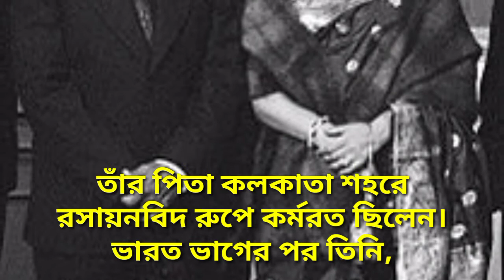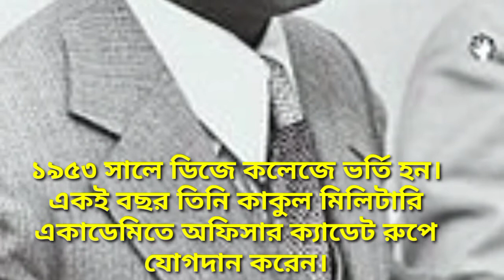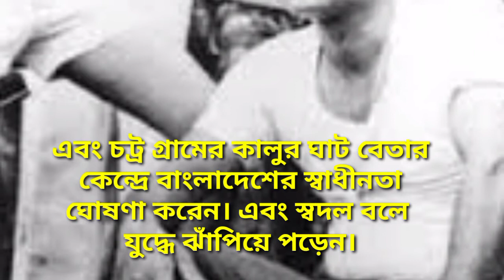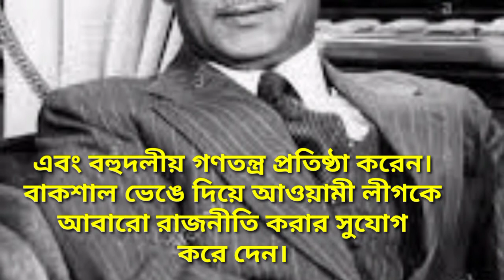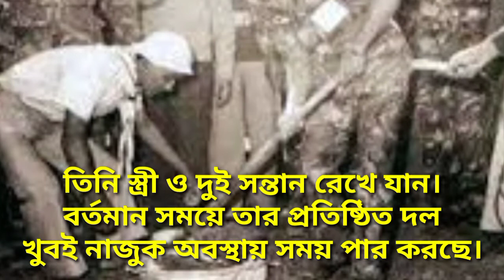Short biography of Ziaur Rahman | history of ziaur Rahman | জিয়াউর রহমানের সংক্ষিপ্ত জীবনী।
Short biography of Ziaur Rahman
বাংলাদেশের প্রেসিডেন্ট জিয়াউর রহমানের সংক্ষিপ্ত জীবনী। আপনি এই জীবনের মাধ্যমে সঠিক ইতিহাস জানতে পারবেন। জিয়াউর রহমান দেশের জন্য বিশেষ অবদান রেখে গিয়েছেন।